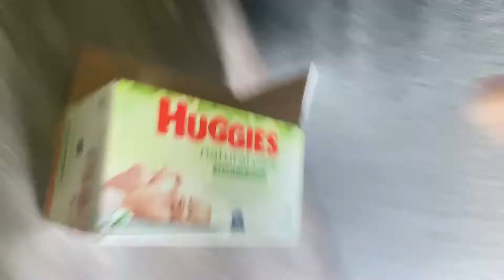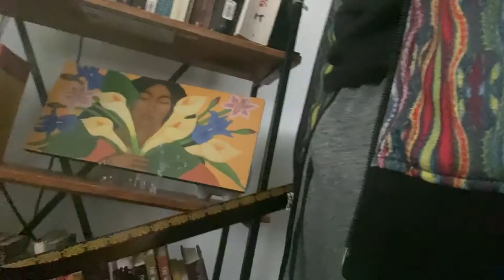When you get the NEW AIRPODS MAX by APPLE (AIRPODS MAX UNBOXING $550!?) This is INSANE. *DELIVERED*